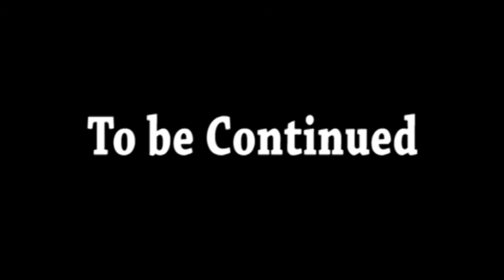Jadi Boti Dawai Muft Begreen / Medicine (Herb & Shrub) Take it Free of Cost by Hakeem Ghulam Raza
Herb and Shrub (Jadi Boti, Dawai) Medicine Take it Free of Cost (Muft Begreen) by Hakeem Ghulam Raza and Ghulam Mehdi Taj.